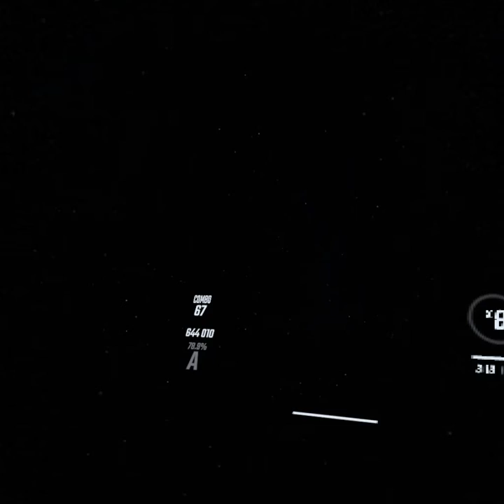Shut and Dance - WALK THE MOON || Beat Saber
I love this game wayy too much.